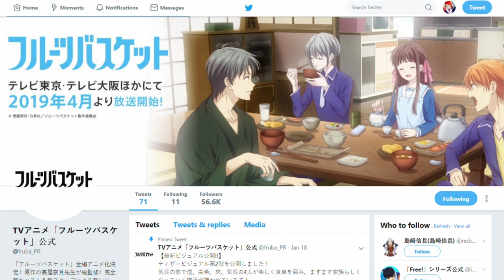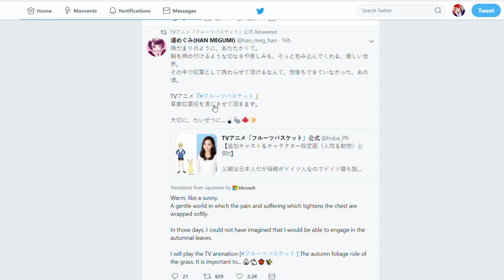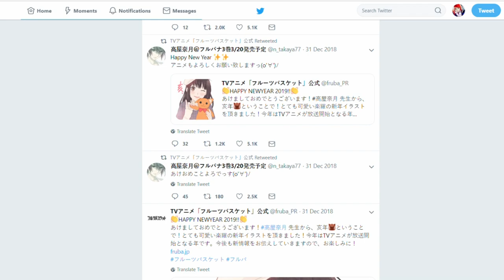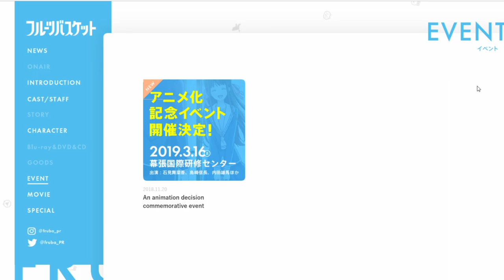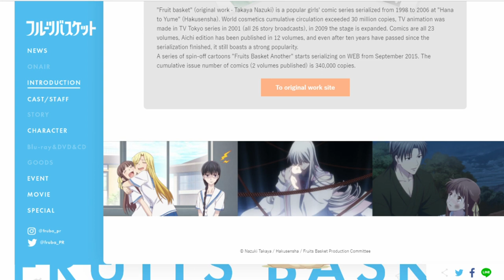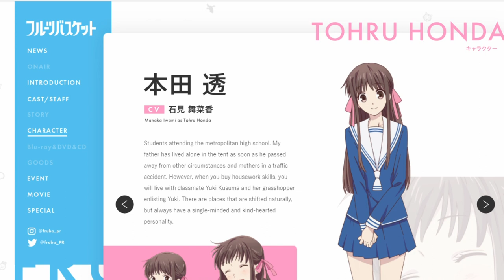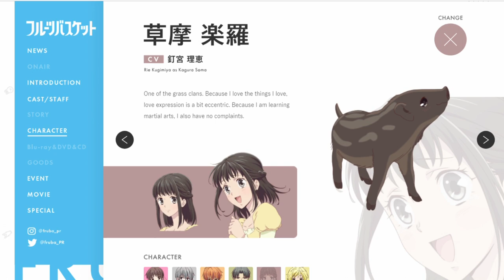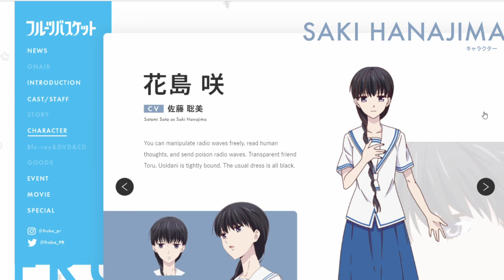FRUITS BASKET 2019 RELEASE DATE! REMAKE REBOOT ANIME HATSUHARU, MOMIJI, KAGURA REVEAL!| Ami Yoshiko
WE HAVE A RELEASE DATE!! AND HATSUHARU, MOMIJI AND KAGURA ARE HERE!!!
WHO ARE YOU MOST EXCITED FOR?!
Comparision of the Fruits Basket Original 2001 anime and it's new remake Fruits Basket reboot that is set to release in 2019.
Hope you enjoy this trip to memory lane with me!

Danganronpa Sprite Artist: @kiboujoji
Dangaronpa Character Intro Animation: Ryan Hilario